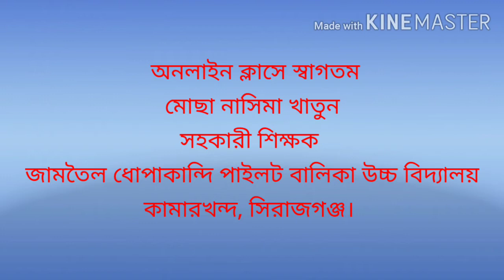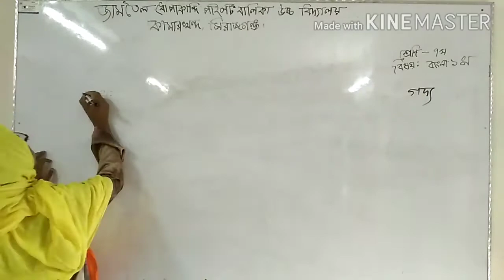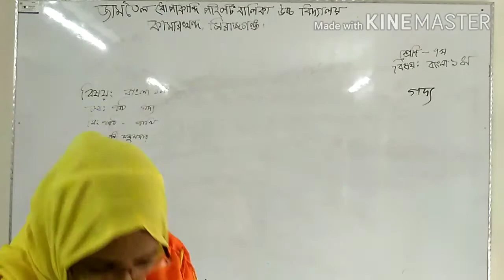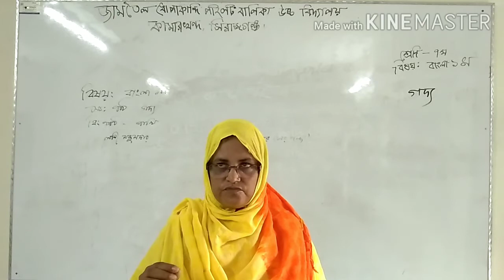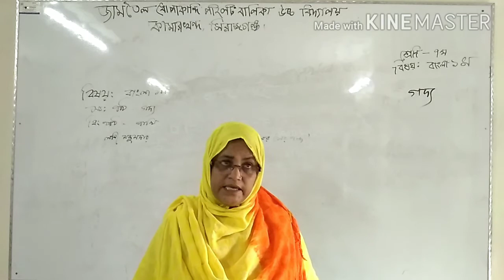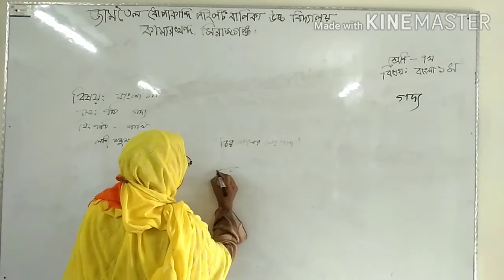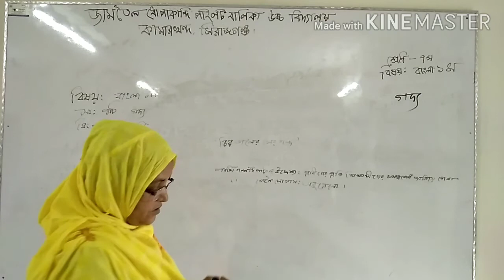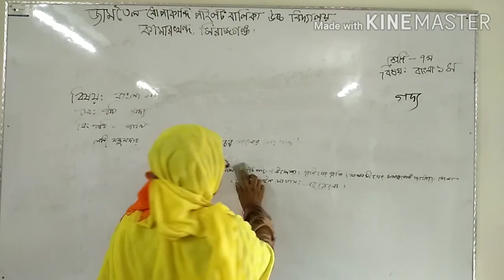Nasima Madam Online Class-2020 Bangla 1st Paper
Jamtoil Dhopakandi Pilot Girls' High School
জামতৈল ধোপাকান্দি পাইলট বালিকা উচ্চ বিদ্যালয়